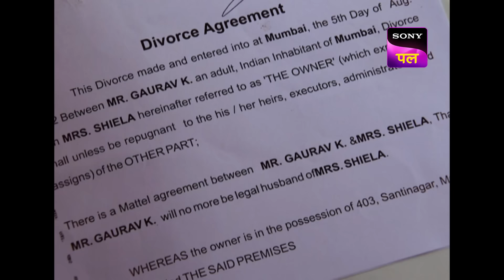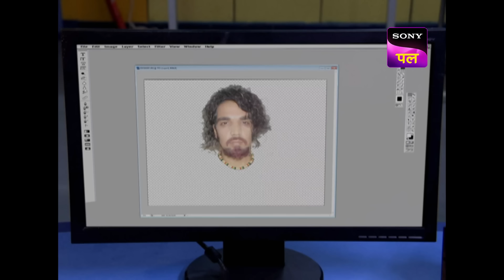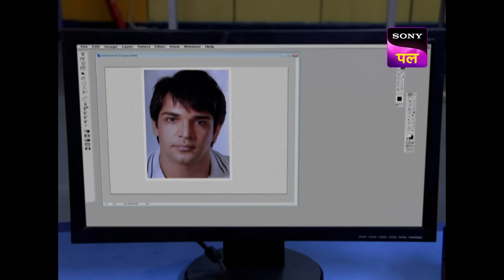तिजोरी में Notes की जगह Oil Painting देखकर ACP हुए Puzzle | CID | Full Episode 872 | 16 Nov 2024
Arnav is discovered lifeless in his study room amidst his wife's birthday celebrations. CID initiates an investigation, uncovering leads pointing to Sheila, with whom Arnav had a heated argument over the phone. The discovery of a common telephone number linked to multiple identities within their social circle reveals the involvement of a cunning con artist.

Show name: CID
Starcast: Shivaji Satam, Dayanand Shetty, Aditya Srivastav
Produced by: B.P. Singh
Episode Number: 872